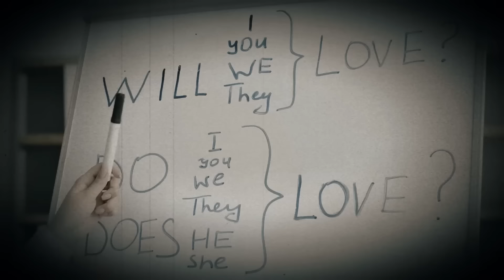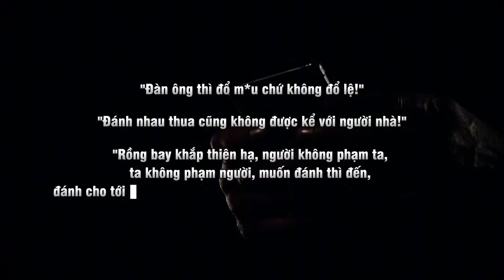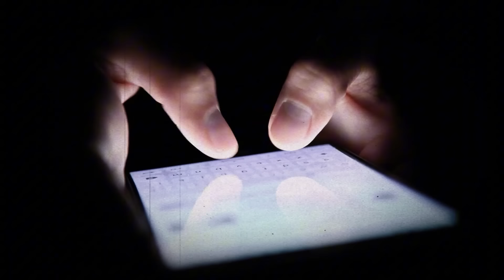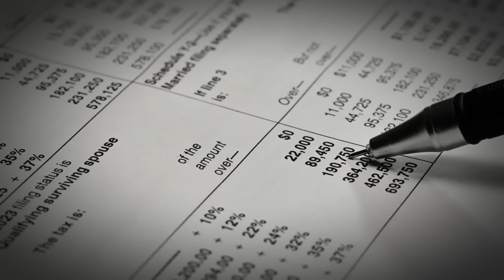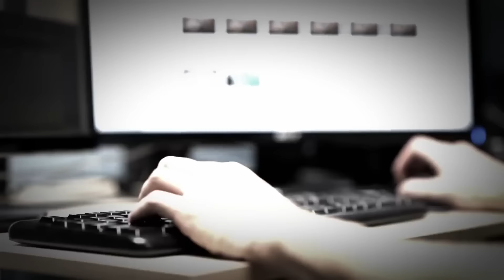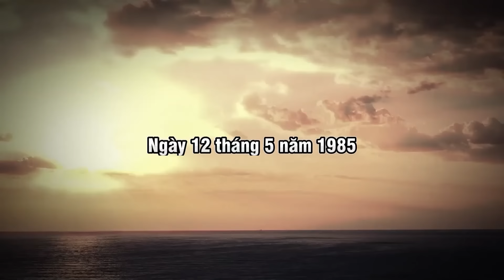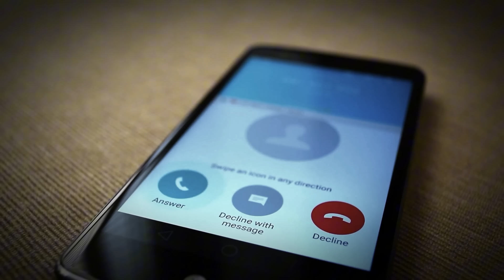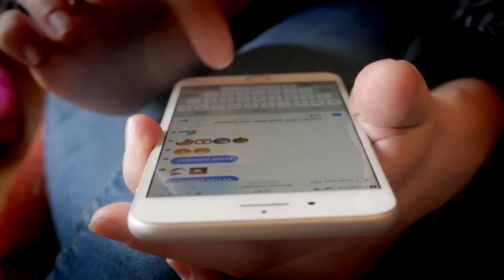2 Giờ Tổng Hợp Kỳ Án Có Thật (Tập 35) - Top 5 Thảm Họa Diệt Môn Tàn Khốc Nhất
2 Giờ Tổng Hợp Kỳ Án Có Thật (Tập 35) - Top 5 Thảm Họa Diệt Môn Tàn Khốc Nhất

► Một tập trong series "Kỳ Án" của Khánh Hà, tập này tập trung vào chủ đề "Thảm họa diệt môn". Gồm 5 vụ án có thật về việc một gia đình bị giết hại, từ đó hé lộ những bi kịch khủng khiếp và phức tạp ẩn sau mỗi vụ án.

00:00 2 Giờ Tổng Hợp Kỳ Án Có Thật (Tập 35) - Top 5 Thảm Họa Diệt Môn Tàn Khốc Nhất
00:33 Vụ Thảm Sát 5 Mẹ Con Gốc Hoa Ở Brooklyn - Khi Giấc Mộng Mỹ Thành Nỗi Ám Ảnh Kinh Hoàng
36:59 Vụ Án 6 Mẹ Con Qua Đời Thảm Khốc Trong Biển Lửa - Cơn Phẫn Nộ Của Người Chồng Tồi Bị Cắm Sừng
53:27 Vụ Án 2 Mẹ Con Qua Đời Nghiệt Ngã Tại Nhà - Hành Trình Sám Hối Của Giám Đốc Sony
01:27:57 Vụ Án 3 Mẹ Con Qua Đời Bi Thảm Khi Cha Đi Công Tác Xa - Kẻ Tội Đồ Trốn Chạy Tinh Vi Trong 20 Năm
01:55:28 Vụ Án 3 Cha Con Qua Đời Ngay Tại Nhà - Âm Mưu Bị Lật Tẩy Nhờ Lá Thư Tuyệt Mệnh